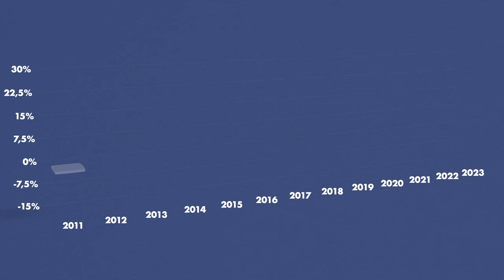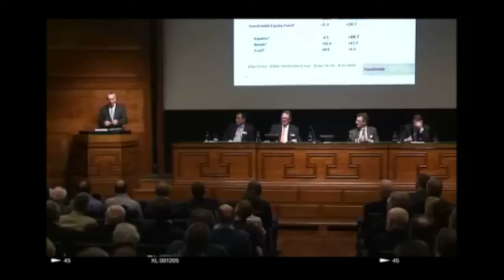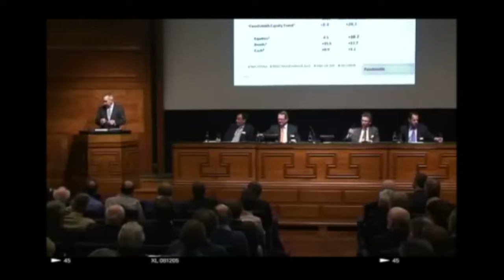Investing for Beginners - Terry Smith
Terry Smith, also known as the English Warren Buffett, can teach us a lot about investing. So, let's explore the five main points that are the most important in investing.

🗃 Content:
0:00 Terry Smith
0:58 Buy Great Companies
2:25 Don't Overpay
3:23 Do Nothing
4:30 Limit Your Options
5:52 What Is a Great Company?
8:32 Toothpaste Example